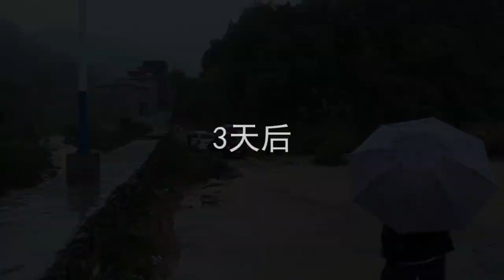十年來最大一場暴雨，這樣大洪水太少見，村民們打著雨傘在圍觀